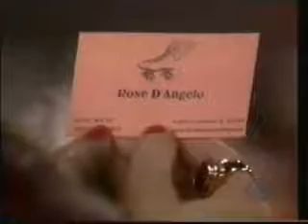ATWT 4/01/03 Part 2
Marshall's attorney advises his client that the tape of him with Jessica has been declared inadmissible. Marshall insists to Newman that he didn't rape Jessica and announces that putting Ben on the stand could be the key to convincing a jury. Though Newman claims he doesn't like the idea, Marshall overhears him talk with an investigator who is following Ben and realizes his lawyer already plans to go after Jessica's boyfriend. Hearing about Marshall trapping her in the elevator, Ben angrily orders Jessica to report this to the police. She refuses until he points out how her refusal backs Marshall's claim. Marshall finds Ben at the Lakeview bar and taunts his rival to the point where Ben almost punches him. Marshall boasts to Newman that they'll threaten to go public with the tape to embarrass Ben which in turn will force Jessica to drop the charges. Jessica reacts when Ben gets "too close" while dancing with her. Isaac is astounded to see the sexy dress Molly has donned for her night at the Java Underground. He urges her to back off but she claims she's just looking for some fun for the night. When she bursts into tears, however, and confesses she doesn't know what she's doing, he convinces her to apologize to Mike for flaunting her one-night-stand. Impressed when she does, Mike asks Molly to stay with him. After apologizing to Paul as Lily suggested, Rose meets with a bruised Dusty and admits that both Paul and Lily don't think that she should borrow money from him. When Mitzi shows how much she's done to the beauty parlor space, Rose has second thoughts about ending the business venture with Dusty. Barbara hands Dusty cash for their deal and orders him to continue to go after Rose.